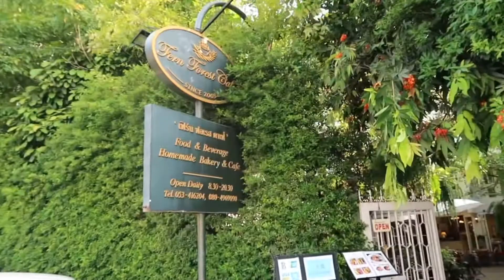ChiiForce | cafe Ep5 FERN FOREST CAFE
สวัสดีค่าทุกคนนนน ตอนนี้ฟอซอยู่เชียงใหม่นะคะ
วันนี้เป็นวันแรกที่ไปคาเฟ่และเจอกับเพื่อนๆเป็นครั้งแรกของปีนี้เลยก็ว่าได้ค่ะ
ร้านที่ไปวันนี้ก็คือ “FERN FOREST CAFE” ค่า
อยากจะแนะนำคุณผู้ชมให้มาลองทานเค้กที่ร้านนี้นะคะ นอกจากหน้าตาน่ารักแล้วยังอร่อยนุ่มฟินละมุนสุดๆไปเลยค่ะ มีอาหารด้วยนะคะ ทั้งมื้อเช้า และกับข้าว อีกมากมาย มีไอศกรีมด้วย อร่อยไปหมดเลยละคะ
บรรยากาศด้านในร้าน อบอุ่นมากค่ะ ส่วนชั้นสองเดินขึ้นไปชมได้ค่ะแต่ต้องถอดรองเท้าด้วย และด้านนอกร้านให้ความรู้สึก ชุ่มชื่นร่มรื่นเต็มไปด้วยต้นไม้ค่ะ  มีน้ำตกเล็กๆฟังแล้วสบายหูมาก มีปลาคราฟตัวใหญ่เพียบเลยค่ะ น้องๆน่ารักมากมาขออาหารด้วย ทางร้านมีอาหารให้ปลาด้วยนะคะ ห้องน้ำของทางร้านก็สะอาดค่า
ทางร้านมีมาตราการป้องกันโควิด19 ที่เข้มงวด ดีมากๆค่ะหายห่วงเลย ทั้งตรวจวัดอุณหภูมิ สแกนไทยชนะ ใส่หน้ากากอนามัย เจลแอลกอฮอล์ให้ด้วยค่ะ และที่สำคัญเมื่อลูกค้าลุกกลับก็ทำความสะอาดทันทีฉีดแอลกอฮอล์ด้วยค่ะ รู้สึกสบายใจขึ้นมาหน่อย
และที่สำคัญทางร้านมีสิทธิคนละครึ่งด้วยค่า
ทุกคนไปเที่ยวได้อย่าลืมเซฟตัวเองนะคะ ถ้าทุกคนเซฟตัวเองดีๆ ต่างคนต่างเซฟก็สบายใจห่างไกลโควิดค่า
ขอบคุณที่รับชมกันนะคะ  อยากให้ฟอซไปไหนหรือทำอะไร คอมเมนต์ด้านล่างได้เลยนะคะ
ติดตามฟอซเพิ่มเติมได้ที่